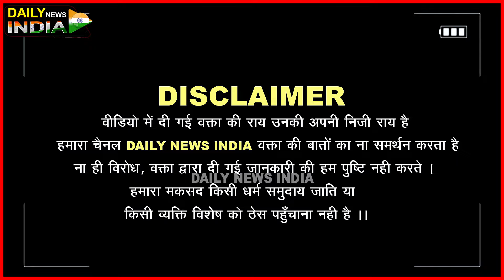Bahraich Kand में Encounter पर हिंदुओं ने काटा जमकर बवाल देखकर चौंक जाएंगे CM Yogi Akhilesh Yadav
Public opinion election 2024 Daily News india